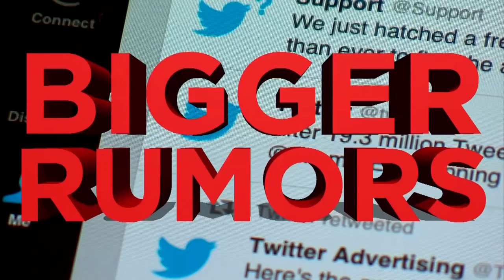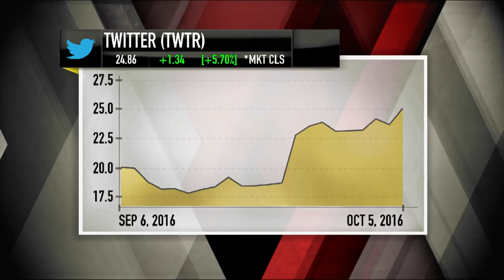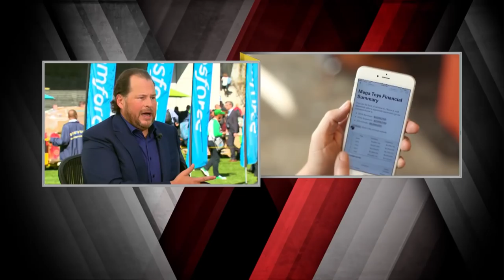Salesforce CEO Marc Benioff: Twitter’s ‘Severe Challenges’ | Mad Money | CNBC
With rumors of a possible acquisition of Twitter swirling in the market, Jim Cramer put Marc Benioff in the hot seat to discuss his strategy for doing deals.